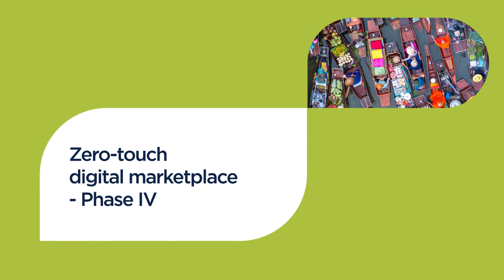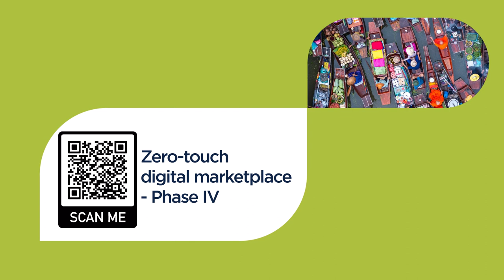TM Forum Catalyst trailer video: Zero-touch digital marketplace - Phase IV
Naveen Suri of Cognizant explains how this Catalyst project is working to reduce the complexity of B2B2X solutions through zero-touch partnering - thereby enabling communications service providers (CSPs) to become a one-stop-shop for the provision of vast, custom digital ecosystems.
C23.5.459